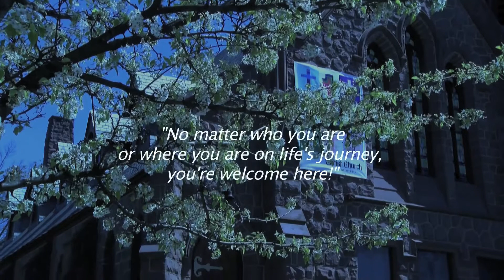Christ Church 4 17 16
Rev. Caroline Dean's sermon "Blindsided" and a short meditative piano piece by Dan Rufolo.